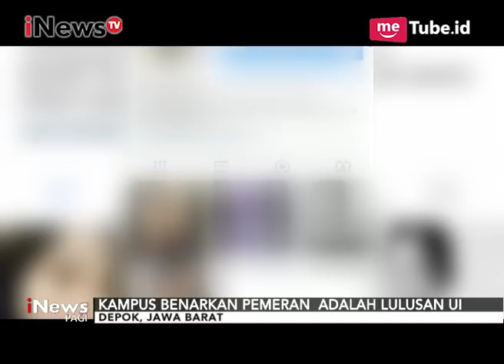Heboh!! Video Porno Mahasiswai Universitas Indonesia Tersebar & Menjadi Viral - iNews Pagi 26/10